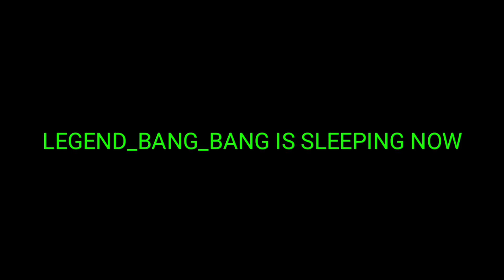How to get Nightmare Knight Battle Armor for FREE Skyblock BlockmanGo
Build Tutorial
Girlfriend Tutorial
House Tutorial
Rich Tutorial
Pro Tutorial
God Mode Tutorial
Hack Tutorial
Dance Tutorial
How To Find Cute Girl In Tiktok Tutorial
Vlog Tutorial
Edit Tutorial

enchantment table give away
999+ enchantment table
9999+ gold bar
how to dup enchantment table
how to dup in Skyblock
how to dup piston chest in Skyblock
chest dup in Skyblock
rich because of duplicate in Skyblock
duplicate step by step
trading players with duplicate items
command Block
lucky block
rail
new items in Skyblock

Duplicate Necrotic Axe
Duplicate Necrotic Armor
Duplicate Soul Beam

New Glith Skyblock Unlimited Necrotic Axe And Necrotic Armor
Skyblock Glitch To double Necrotic Axe and Necrotic Armor
Skyblock bug i got free Necrotic Axe and Necrotic Armor
Skyblock adventure pass is now free
Skyblock i have adventure pass
adventure pass open Necrotic Axe and Necrotic Armor using Glitch
0 gcubes to buy Necrotic Axe and Necrotic Armor
Skyblock i buy Necrotic Axe and Necrotic Armor using coins

i have full chest of Necrotic Axe and Necrotic Armor

i dup Necrotic Axe and Necrotic Armor

i give free Necrotic Axe and Necrotic Armor to all my Subscriber

just like this video to get Necrotic Axe and Necrotic Armor

comments this video if you like Necrotic Axe and Necrotic Armor

share my video to get Necrotic Axe and Necrotic Armor

use code rappy and get Necrotic Axe and Necrotic Armor

its free to get Necrotic Axe and Necrotic Armor if you follow the instructions

Necrotic Axe and Necrotic Armor its gone rip gcubes

Necrotic Axe and Necrotic Armor become wood rip money

Necrotic Axe and Necrotic Armor Dissappear where is that now?

Necrotic Axe and Necrotic Armor getting buff

Necrotic Axe and Necrotic Armor is now nerf

mattsun give me Necrotic Axe and Necrotic Armor

my fans give me Necrotic Axe and Necrotic Armor

trading Necrotic Axe and Necrotic Armor

my Necrotic Axe and Necrotic Armor got scam

my Necrotic Axe and Necrotic Armor got hack

my Necrotic Axe and Necrotic Armor steal by player

my Necrotic Axe and Necrotic Armor borrow by my friend

giving my brother Necrotic Axe and Necrotic Armor

giving my sister Necrotic Axe and Necrotic Armor

giving my fans Necrotic Axe and Necrotic Armor

break Skyblock by Necrotic Axe and Necrotic Armor

Skyblock is lag because i have 999 Necrotic Axe and Necrotic Armor

Skyblock removed Necrotic Axe and Necrotic Armor

Skyblock delete Necrotic Axe and Necrotic Armor

Skyblock is poor because of Necrotic Axe and Necrotic Armor

my all chest have Necrotic Axe and Necrotic Armor

my all accounts have Necrotic Axe and Necrotic Armor

i give my girlfriend Necrotic Axe and Necrotic Armor

i give my x girlfriend Necrotic Axe and Necrotic Armor

i prank my friend that i have Necrotic Axe and Necrotic Armor

i scam people to get Necrotic Axe and Necrotic Armor

SPEED RUNNER VS HUNTER
ALL RULES
NO GCUBES NO TNT
NO POITION NO REPEL RUNE
IF I DESTROY THE HUNTERS BED
I WIN😃🥰
IF HUNTER KILL ME I LOST😔☹
IN THIS VIDEO 1 OF MY FRIEND😃
HUNT ME DOWN AND STOP
ME TO DESTROY THE BED😨
WITH OBSIDIAN PROTECT😰

IF YOU WANT ME TO ADD YOU
COMMENT YOUR ID DOWN BELOW
I WILL ADD YOU
NEXT VIDEO IS 2 HUNTERS HAVE FUN